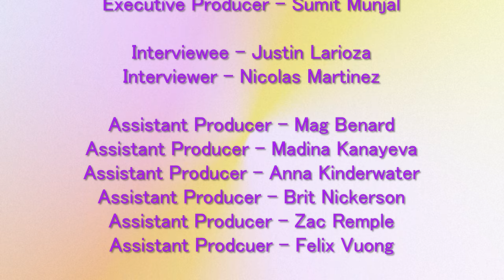The Calgary Pride Cast - Justin Larioza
Calgary Pride invites you to listen to Justin Larioza's story, hosted by Nicolas Martinez. Justin is an up and coming dancer and filmmaker. In this episode of the Pride Cast, Justin talks about his dedication to the arts, and the experiences which inspired him. He also discusses the film industry in Alberta, and the importance of its growth for underrepresented communities.